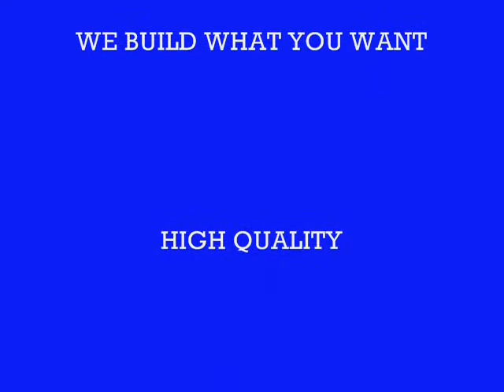Large poster shrink wrap packaging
Large poster shrink wrap packaging with Extreme Packaging Machinery S Series automated shrink wrap systems